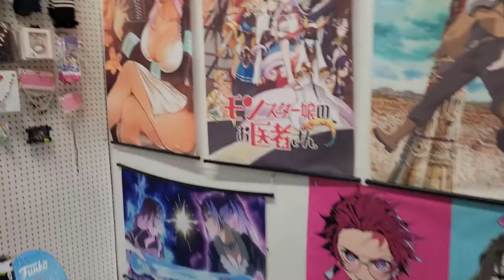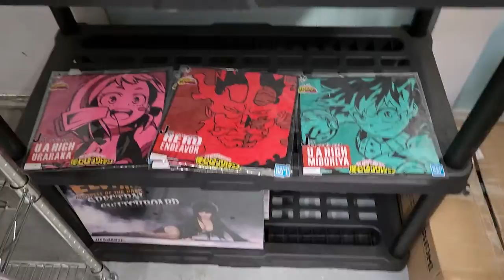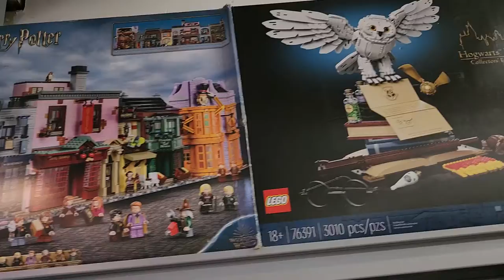20221008 My Store at Barnyard Flea Market H43 H44